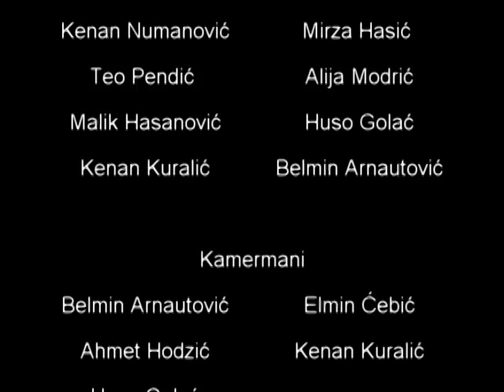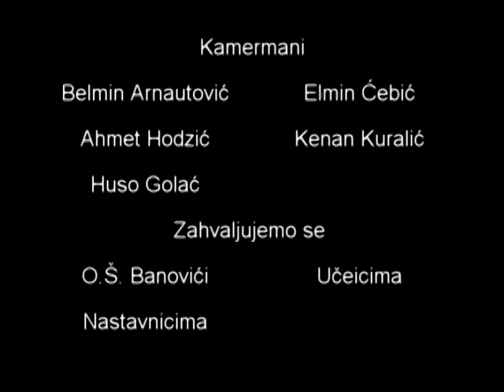This is school in Bosnia By Kenan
Nemoj te zamjerati kamermanima malo su snimali pod ali nema veze mislim da ce vam se sviditi ovo hehe XD